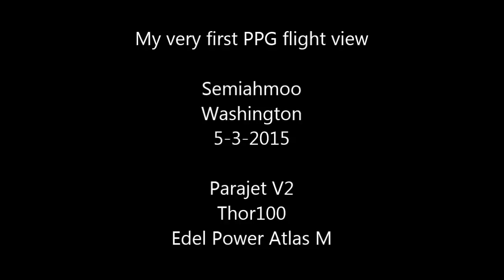Aerial views from my first PPG (powered paraglider) flight, at Semiahmoo Washington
How I seen the flight! Awesome views, comfy air, too much fun!

Practicing a couple approaches to the landing zone, and going up high to get comfy in the drivers seat.  Making turns, getting the feel of it all.  .6 of an hour flight, cant wait to do it again. Powered Paragliding / Paramotor is pretty easily attained freedom!

ParaJet V2
Thor 100
Edel Power Atlas M

Thanks again Alex and Ryan